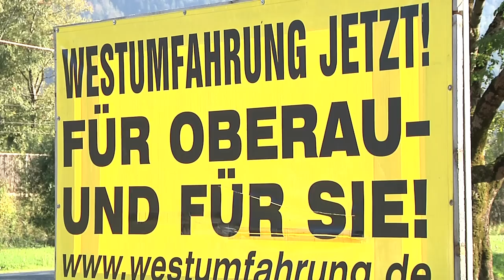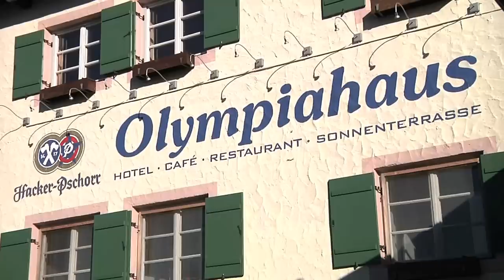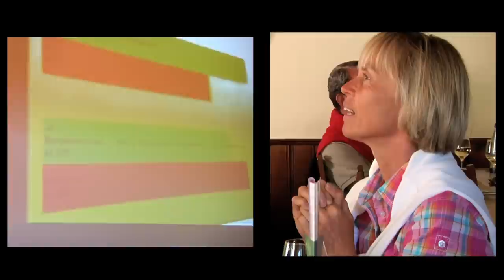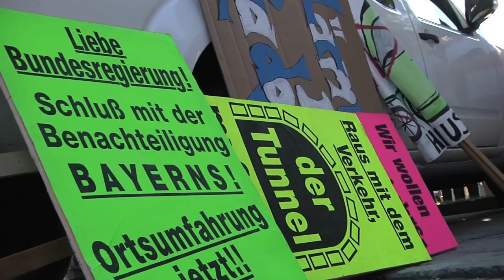Demo Oberau: Florian Streibl kämpft für Ortsumfahrung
Demos, Infoveranstaltungen und Dringlichkeitsanträge im Bayerischen Landtag haben die Öffentlichkeit zwar mobilisiert, sich endlich dafür einzusetzten, dass strukturell benachteiligte Regionen in Bayern durch Verkehrsprojekte gestärkt werden. In Oberau z.B. warten die Leute schon Jahrzehnten auf eineOrtsumfahrung. Jetzt hat Florian Streibl eine Online-Petition ins Leben gerufen. Bitte machen Sie dabei mit: